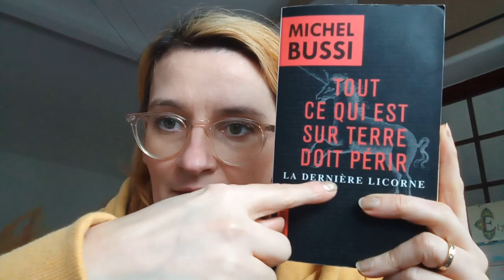ASMR FR - Présentation et avis chuchotés sur un livre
Bonjour,

voilà des mois que j'étais dessus, le voilà enfin fini ce roman !
Du coup , c'est l'occasion de donner mon avis en chuchotant/

BIZZZ

- Tingles : Lauver Créations et ASMR

Vous pouvez soutenir ma chaîne sur :
- Tingles
Je continuerai les vidéos même sans dons bien sur !!!